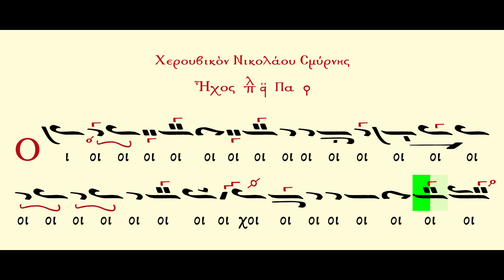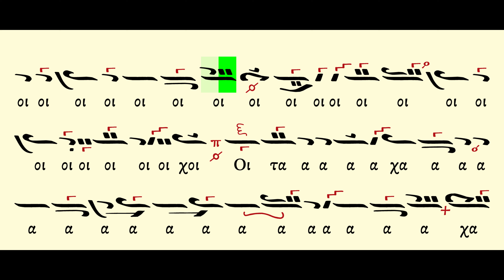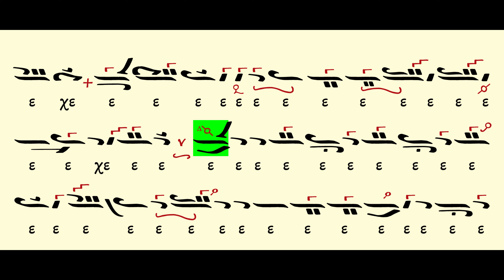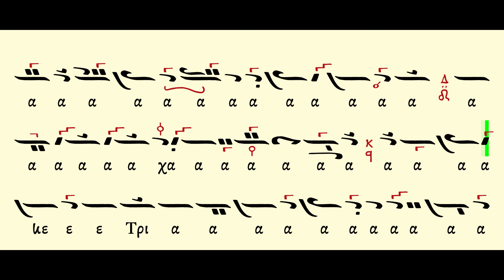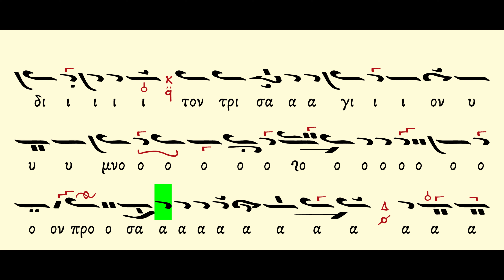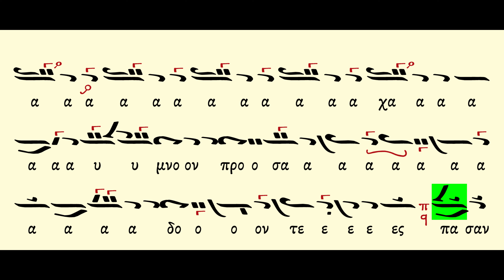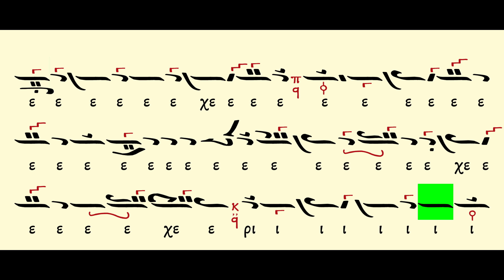Χερουβικό Νικολάου Σμύρνης Ήχος πλ Α Μ | Lyric Video